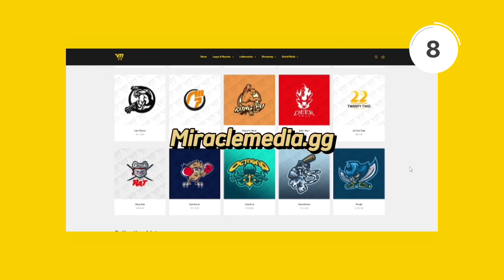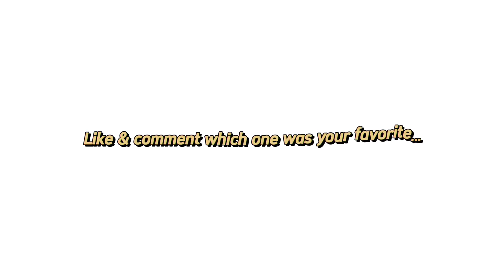TARGET LOGO EVOLUTION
Target Corporation is an American retail corporation that operates a chain of discount department stores and hypermarkets, headquartered in Minneapolis, Minnesota. It is the seventh-largest retailer in the United States, and a component of the S&P 500 Index.